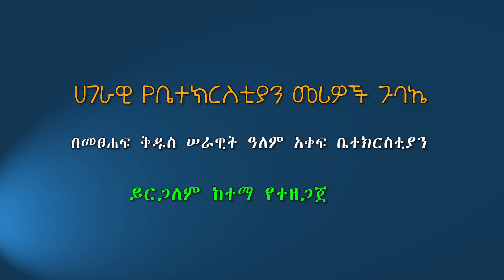የሰላም አምባሳደር - ክፍል 2 - ጆይ ኃ/ስላሴ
የመጸሐፍ ቅዱስ ሠራዊት ዓለም አቀፍ ቤተክርስቲያን
ይርጋለም ከተማ
May 2019

Ambassador of Peace - Part 2 - Joy Haileselassie
May 2019
Bible Army International Church
Yeregalem City